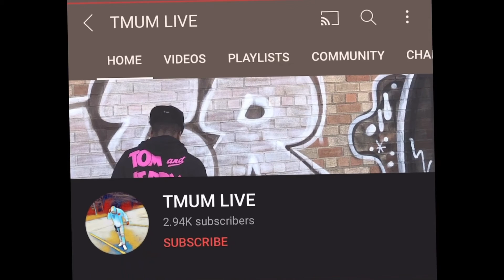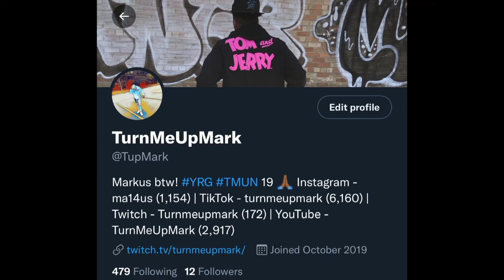We Becoming Something GREAT?! - Madden NFL 23 Face Of The Franchise (Ep. 3)